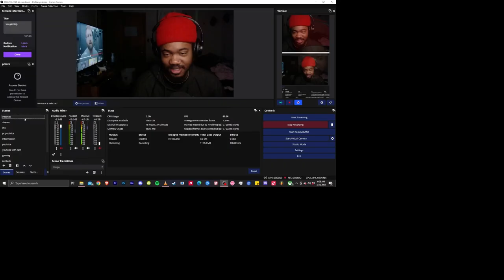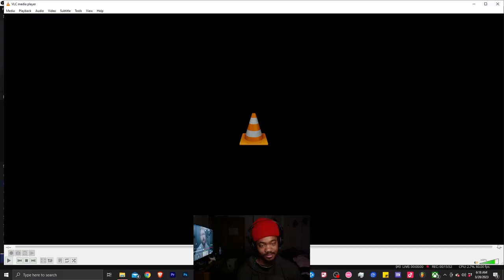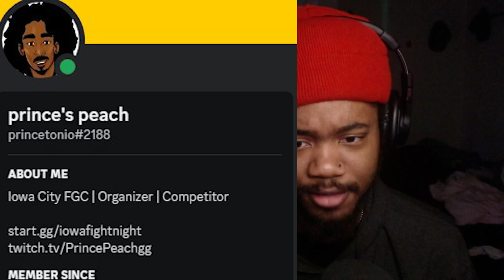I JOINED THE TOUGHEST GUILTY GEAR LEAGUE IN IOWA!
it's league time again in iowa! I joined philly b's iowa guilty gear league. I like to think that I'm better at guilty gear then I am dnf duel. How will that help me against the elite-level players in Iowa? Find out now in this weekly recap!